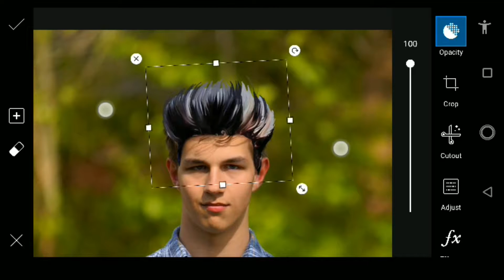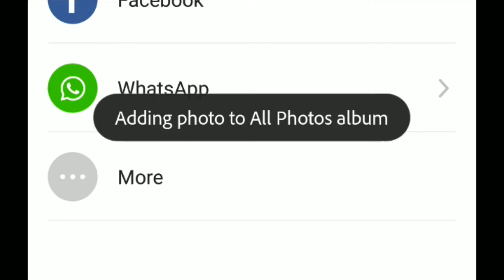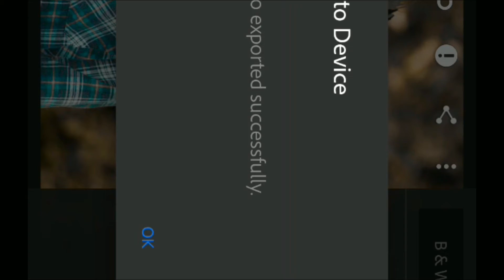lightroom editing // tutorial// Facebook viral editing// picsart support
🙋friends your family 👨‍👩‍👧‍👦
this //channel presenting //all CB editing // lightroom CC 2019 //editing tutorial //photo editing //tutorial stylish //editing picsart //editing //Snapseed //editing lightroom editing //SketchBook //editing all photo editing //presenting// KCB editing //channel presenting

My video editing software👇 Wondershare filmora👇 Wondershare.net | [OFFICIAL] Wondershare Filmora | Easily Edit Videos Like a Pro
Adfilmora.wondershare.net/Filmora/Wondershare

________mail your DSLR photos I publishng________